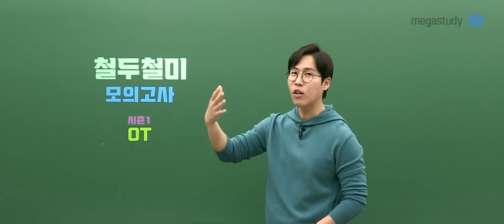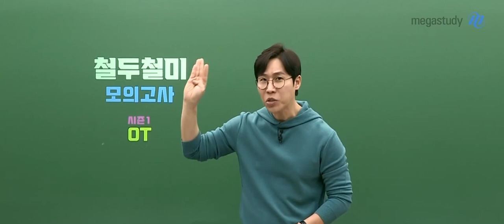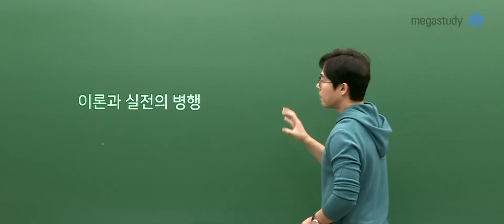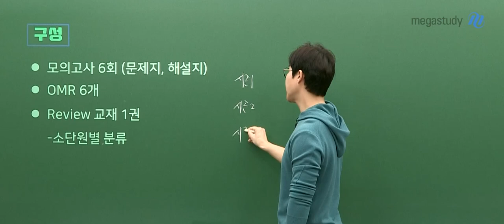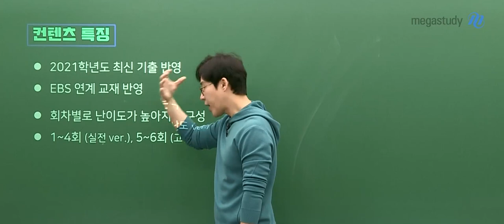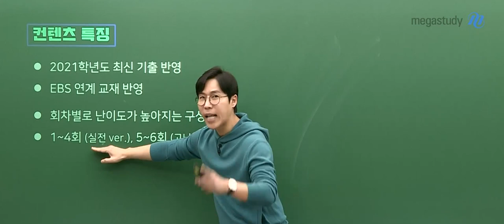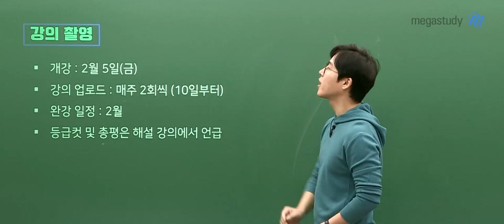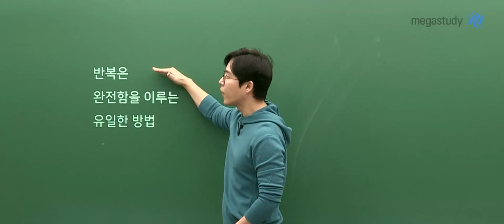[메가스터디] 생명과학 한종철 쌤 - 2022 수능대비 철두철미 모의고사 시즌1 OT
★ 2022 수능대비 철두철미 모의고사 시즌1 ★

실전에 가장 가까운 모의고사를 찾고 있나요?
한종철 선생님이 만든 [철두철미 모의고사]가 바로 그 모의고사입니다.

총 6회의 충분한 모의고사로 실전 훈련 가능!!

☞ 전 문항에 대한 철저한 해설 제공
☞ 풀어본 선배들이 극찬하는 모의고사

한종철 선생님의 꼼꼼한 OT를 영상으로 확인하세요!